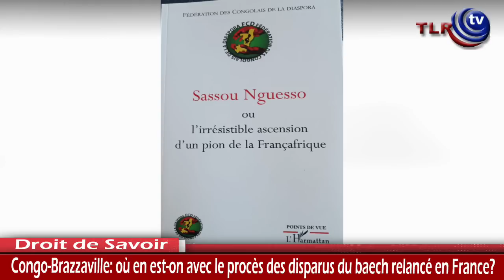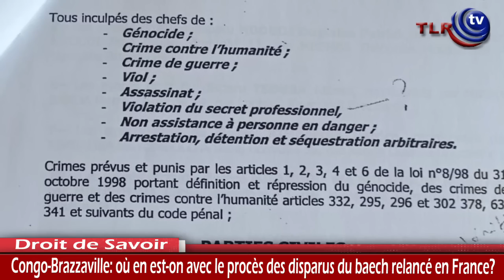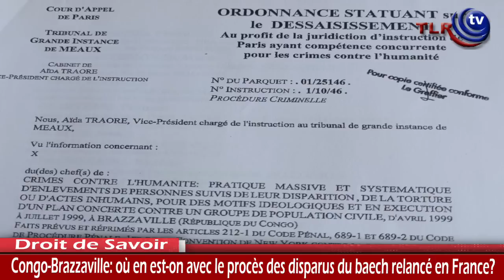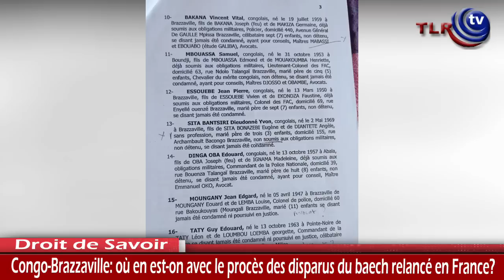CONGO-BRAZZAVILLE: OU EN EST-ON AVEC LE PROCES DES DISPARUS DU BEACH RELANCE EN FRANCE ?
Benjamin Moutsila, Militant des Droits Humains, environnementaliste, l’un des initiateurs de la plainte des disparus du Beach en France, était notre invité, pour évoquer l’évolution du procès sur l’affaire des disparus du Beach.
L’affaire du Beach, il s’agit de 353 réfugiés débarqués au port fluvial de Brazzaville en mai 1999 et qui avaient été massacrés par les autorités congolaises, certains jeunes auraient été enfermés vivants dans les conteneurs, puis jetés dans le fleuve selon leurs familles. En 2005, une parodie de procès organisé au Congo avait curieusement acquitté tous les accusés, dont des militaires de haut rang impliqués dans ces crimes contre l’humanité, non satisfait de ce véridique, certains parents des victimes et des ONGs de défense des droits de l’homme vont relancer le procès en France.